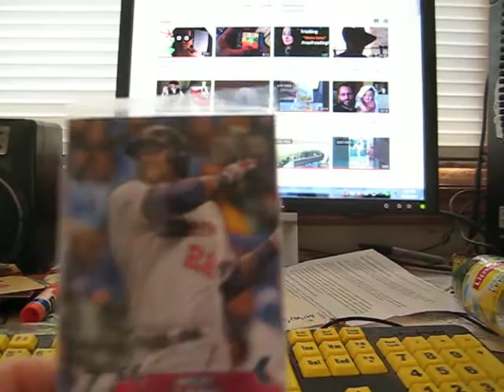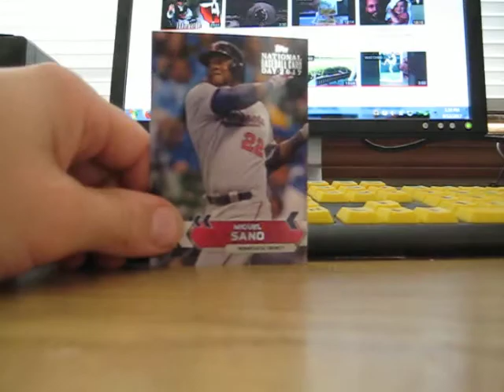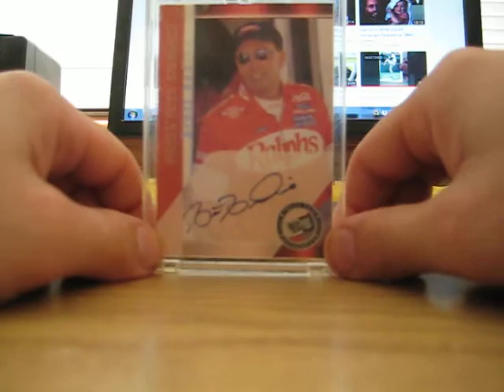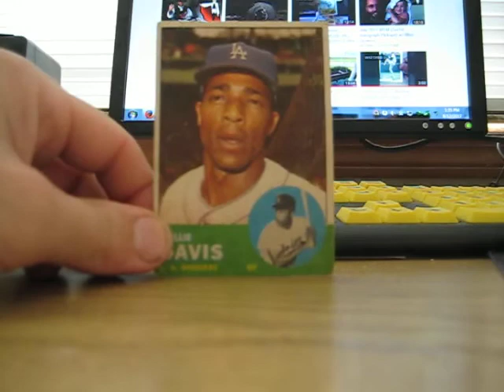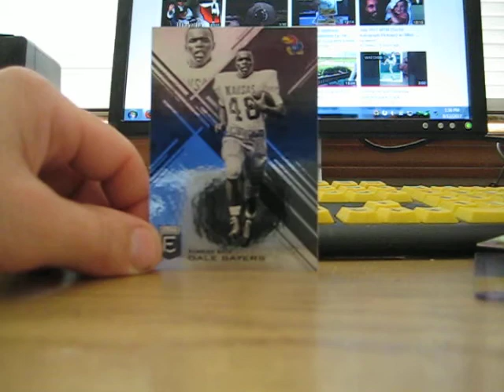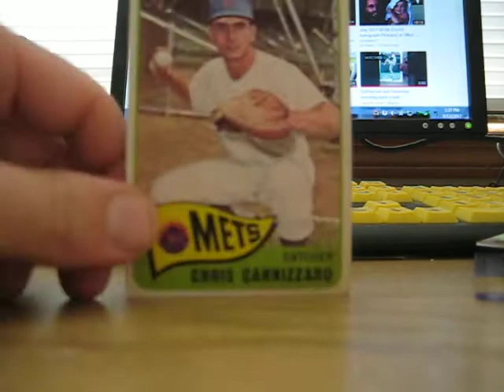2017 National Baseball Card Day Pickups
25c cards galore, free pack